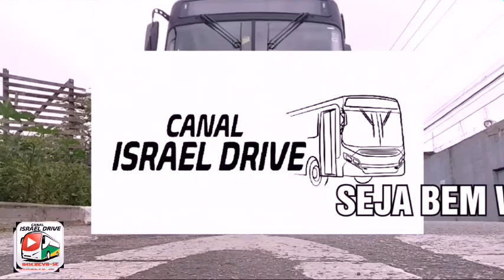Câmbio Confort shift falando o básico!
Explicação completa no link abaixo

Waguinho Guitar fera d+